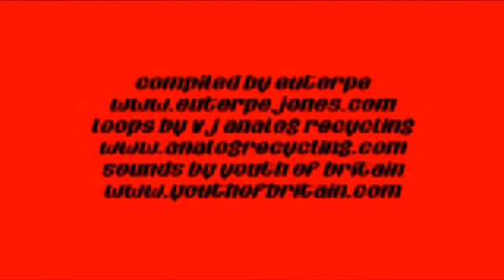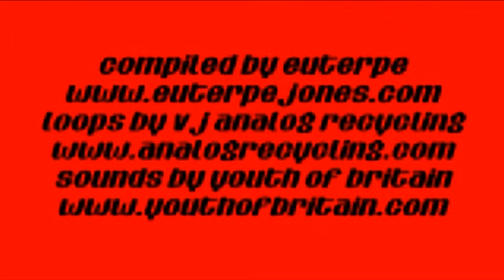Espionage_Chill_out_the_presure_